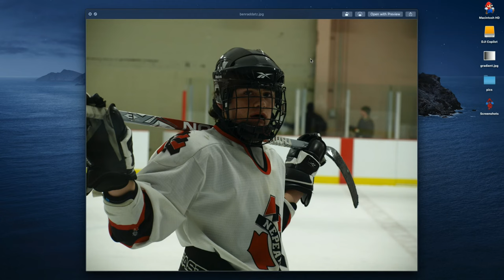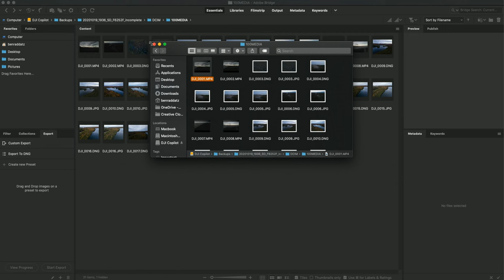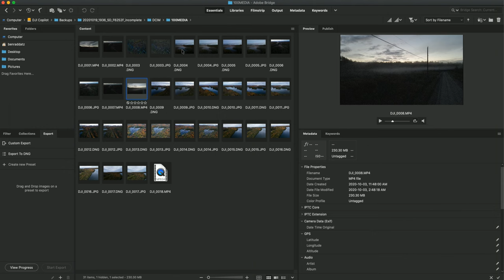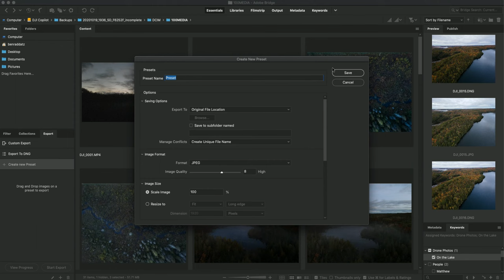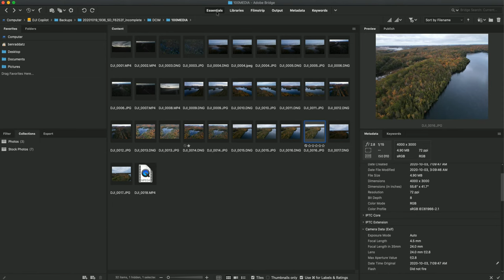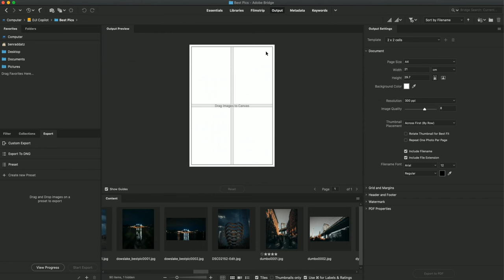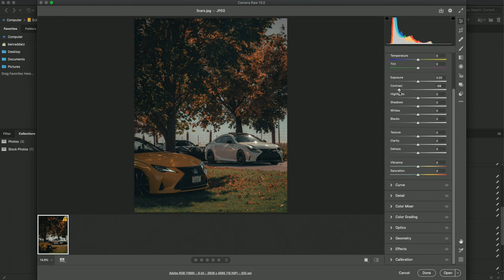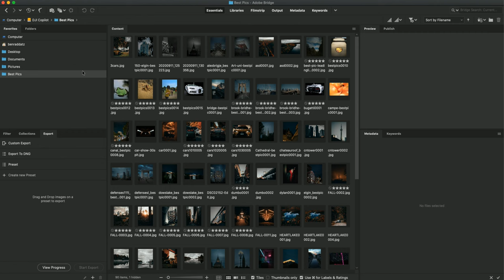Introduction to ADOBE BRIDGE - Why You Should Start Using It ASAP!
If you're a photographer, filmmaker, graphic designer, or just someone who browses their files a lot, then you NEED to be using Adobe Bridge! This program helps you see your files in a faster and better way than the Windows OS or Mac OS file explorers do. Previewing images? Videos? PDFs? Docs? Adobe Bridge got you. Not only that, but it lets you add keywords and extra metadata to all your files, helping you stay extra organized. Get it free here:

TIMESTAMPS
0:00 Intro
0:48 About Adobe Bridge
1:18 Adobe Bridge's Layout
5:44 Things You Can Do with Bridge
10:43 All the Many Different Ways to Filter Through Your Files
11:56 Metadata/Keywording
12:39 Working with Bridge and Camera Raw
13:23 Some More Bridge Features
14:39 Who is Adobe Bridge For?
16:41 Outro